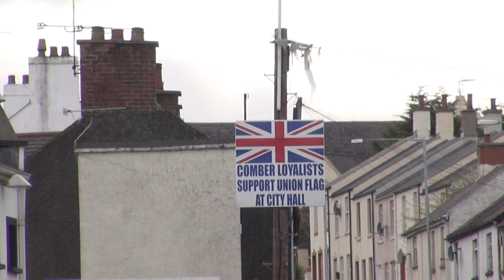ALLIANCE/IRA BUDDIES SHOW UP IN COMBER!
Alliance Party once again show their contempt for the British unionist people.